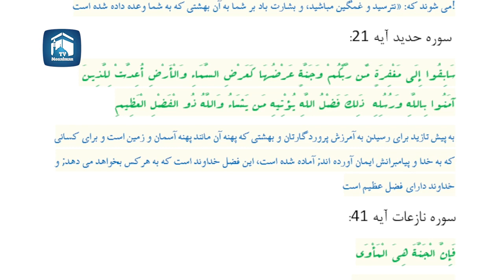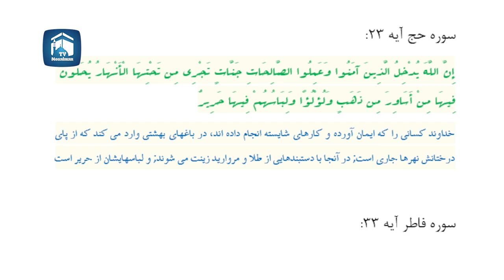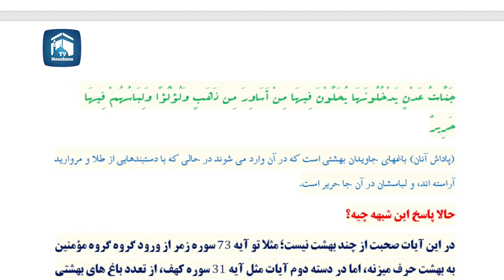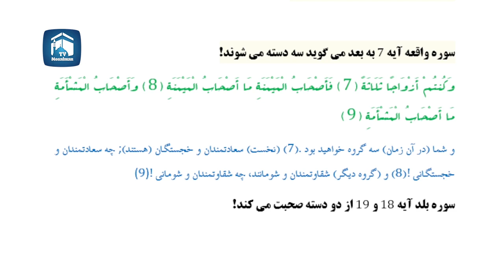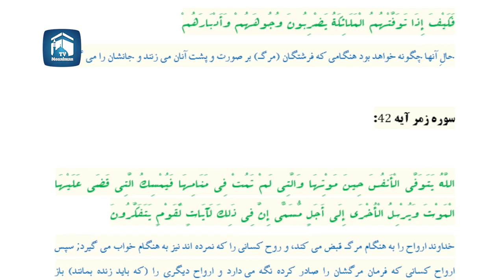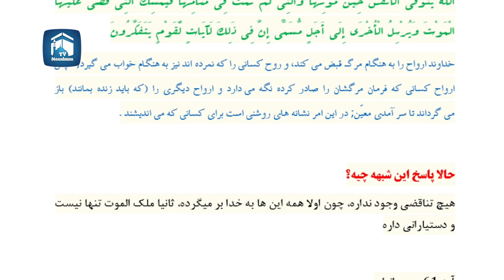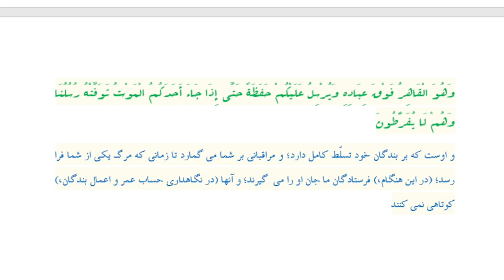تناقضات قرآن که آتئیست ها در مناظره مطرح می کنند - بهشت، قبض روح، عزرائیل - مسلمان تی وی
در این کلیپ به تناقضات قرآن که آتئیست ها در مناظره مطرح می کنند - بهشت، قبض روح، عزرائیل - مسلمان تی وی پرداختیم
بهترین ویدئوهای یوتیوب در لینک زیر 👇